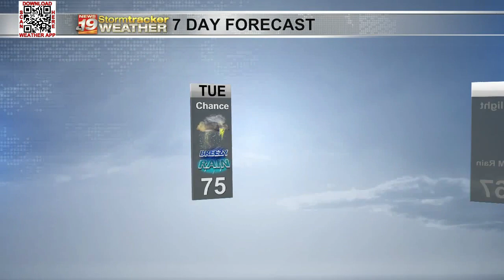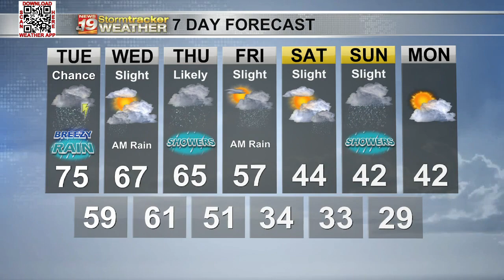News 19 Morning News Update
Here is your Tuesday morning news update.